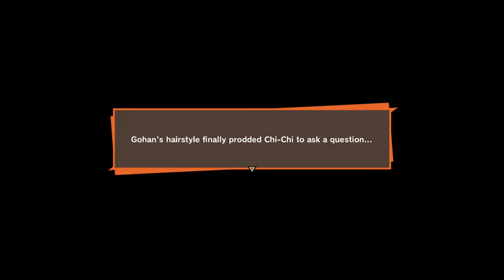Cell Games | Dragon Ball Z Kakarot